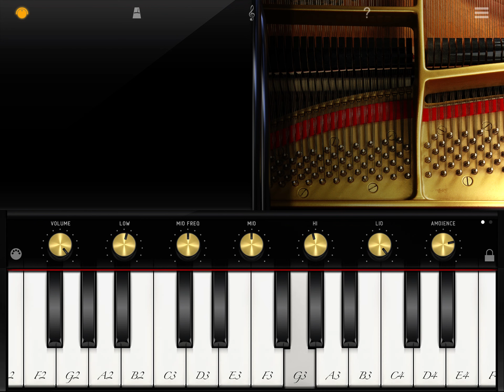HOW TO PLAY DAR KONJI DILAM BY AHMAD ZAHIR